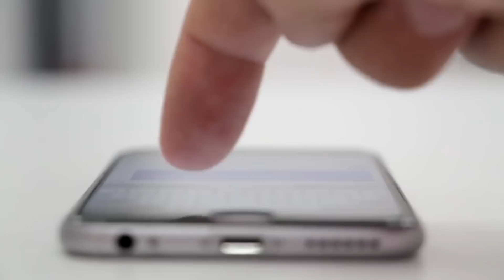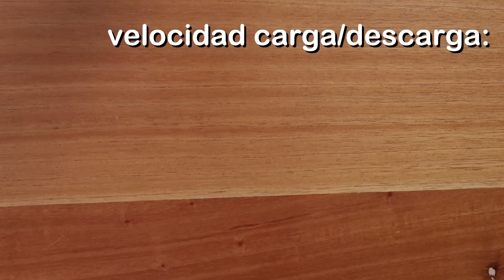¿Cuál es la red celular más rápida de Costa Rica?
Hoy en TechTuesday hablamos sobre cuál es la red de telefonía celular más rápida de Costa Rica: kölbi, Claro o Movistar.

Hagan sus apuestas.